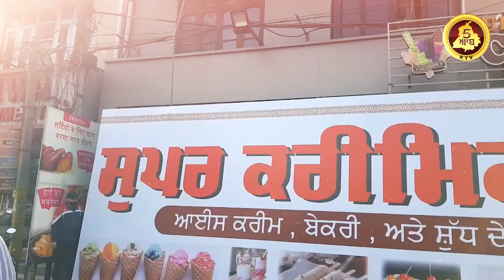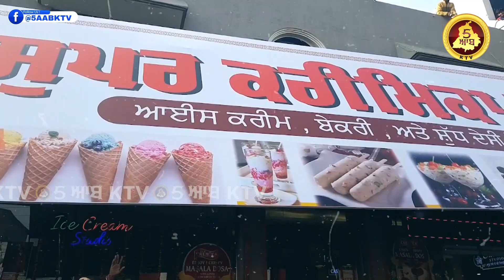Punjabi ਭਾਸ਼ਾ ਨੂੰ ਲੈ ਕੇ Meet Hayer ਦਾ ਵੱਡਾ ਬਿਆਨ | 5AABKTV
ਪੰਜਾਬੀ ਭਾਸ਼ਾ ਨੂੰ ਲੈ ਕੇ ਮੀਤ ਹੇਅਰ ਦਾ ਵੱਡਾ ਬਿਆਨ

ਪੰਜਾਬੀ ਬੋਲੀ ਲਈ ਇੱਕ ਮੁਹਿੰਮ ਚਲਾਉਣ ਦੀ ਲੋੜ